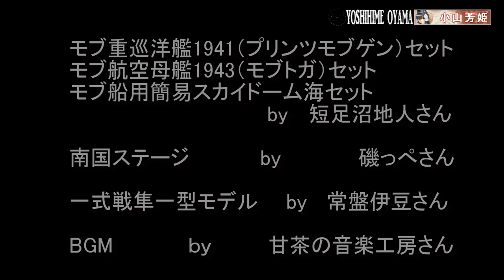【MMD】重巡洋艦プリンツ・オイゲン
【MMD】ミクミクダンスで第二次世界大戦中のドイツ海軍の重巡洋艦プリンツ・オイゲンの動画を作成してみました。
度々損傷を受けながらも大戦を生き抜いたプリンツオイゲンでしたが、戦後米軍がビキニ環礁で行った核実験の標的艦となりました。
ビキニの核実験で損傷後、グェゼリン環礁に撮され座礁沈没、現在は艦尾を海上に突き出した状態で沈んでいます。
なおビキニ環礁の核実験では日本海軍の戦艦長門やアメリカ海軍空母サラトガも標的艦になっています。

オリジナルキャラクターの小山芳姫（おやまよしひめ）さん伊達五郎八（いろは）姫さん川口鋳物師（いもじ）さん黒鳥オディールさん・白鳥オデットさんさらにお友達の椎葉ゆのかちゃんで水着姿で沈んでいるプリンツオイゲンを見に行ってみました。

モブ重巡洋艦1941（プリイツモブゲン）セット
モブ航空母艦1943（モブトガ）セット
モブ船用簡易スカイドーム・海セット　　by 　　短足沼地人さん
南国ステージ　　　　　　　　　　　　　by        磯っぺさん
一式戦隼一型モデル　　　　　　　　　　by       常盤伊豆さん

I made a video of the German Navy's heavy cruiser Prinz Eugen during World War II using [MMD] Miku Miku Dance.
The Prinz Eugen survived the war despite frequent damage, but after the war it became the target of nuclear tests conducted by the US military at Bikini Atoll.
After being damaged in the Bikini test, the Prinz Eugen was taken to the Gueselin Atoll and sank aground, with her stern sticking out of the water.
The battleship Nagato of the Imperial Japanese Navy and the aircraft carrier Saratoga of the United States Navy were also targeted in the Bikini Atoll nuclear tests.

I went to see the sinking Prinz Eugen in a swimsuit with original characters Yoshihime Oyama, Princess Iroha Date, Imoji Kawaguchi, Odile Blackbird, Odette Whitebird, and her friend Yunoka Shiiba.

Mob Heavy Cruiser 1941 (Prinzmobgen) set
Mob Aircraft Carrier 1943 (Mobutoga) Set
Simple Skydome for Mob Ship, Sea Set by Short Legged Numajin
Tropical Stage by Isoppe
Isshiki-sen Hayabusa Type 1 Model by Izu Tokiwa